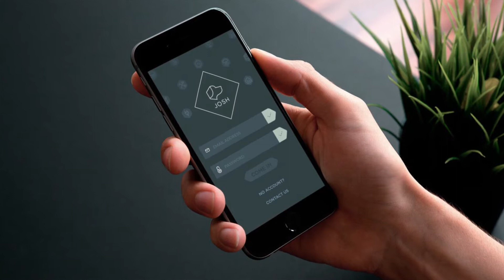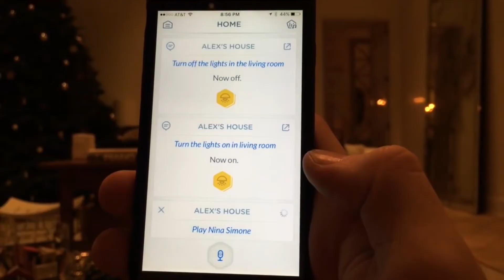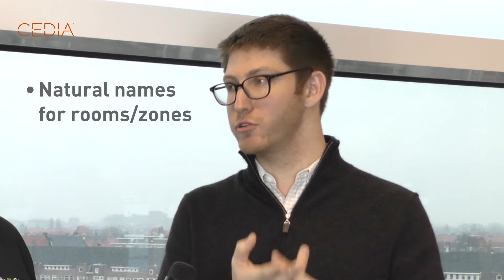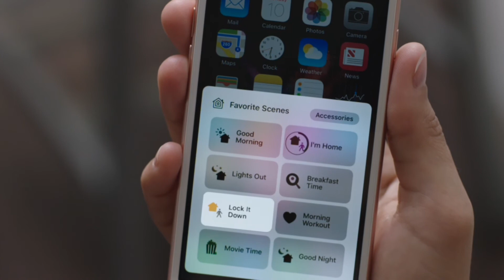Integrating Voice Control for the Whole Home - Josh.ai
HowToAV talks to one of the world's leading voice activation and voice control innovators - Alex Capecelatro of Josh.ai - to discuss the latest innovations in voice control and how best to integrate it as part of a professional home automation or audio visual system. Voice activation or voice control allows the user to activate or control a wide range of home automation and AV devices simply using their voice, as opposed to pressing buttons to using a touchscreen interface device.